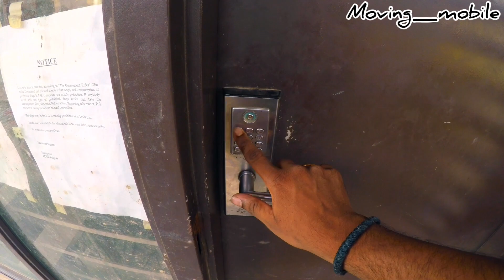LIFE OF |LAW GATE| IN Lovely Professional University | LPU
IN THIS VIDEO SHOWN COMPLETELY  LAW GATE OF LOVELY PROFESSIONAL UNIVERSITY,PUNJAB ,INDIA.Hey guys
I'm moving mobile this side & thank alot for watching my videos. Please "LIKE" the video if you enjoyed watching or also "COMMENT" if you want to Suggest something or Appreciate